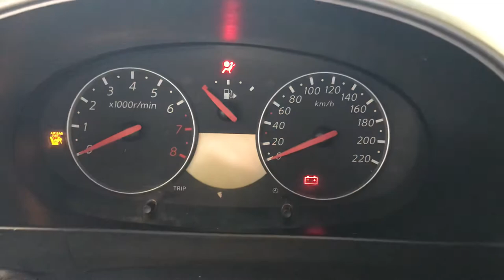T5097 ДВС (Двигатель) Nissan Micra K12 1.2i CR12DE